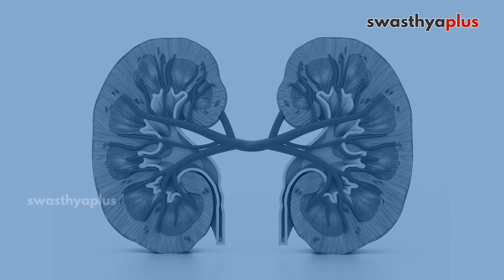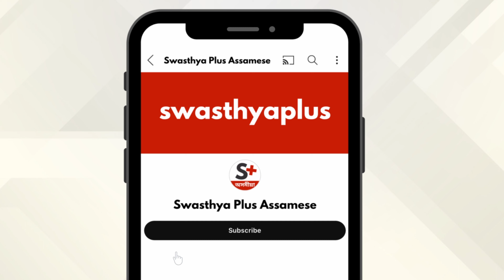দীৰ্ঘদিনীয়া বৃক্কৰ ৰোগ: চিকিৎসা | Chronic Kidney Disease (CKD) in Assamese | Dr Sweety Kakoti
ক্ৰনিক কিডনী ডিজিজ মানে আপোনাৰ বৃক্ক ক্ষতিগ্ৰস্ত হৈছে আৰু তেজ ফিল্টাৰ কৰিব নালাগে। বৃক্কৰ ৰোগ হোৱাৰ মূল বিপদজনক কাৰকসমূহ হ’ল ডায়েবেটিছ, উচ্চ ৰক্তচাপ, হৃদৰোগ, আৰু পাৰিবাৰিকভাৱে বৃক্ক বিকল হোৱাৰ ইতিহাস। গতিকে, ইয়াৰ চিকিৎসাৰ উপায়বোৰ আছেনে? নেফ্ৰ'লজিষ্ট ডাঃ ছুইটি কাকোটিৰ পৰা অধিক জানো আহক।

এই ভিডিঅ'টোত,

আমাৰ শৰীৰত কিডনীৰ কাম কি? (0:00)
ক্ৰনিক কিডনী ডিজিজ (CKD) কি? (0:49)
চি কে ডিয়ে বৃক্কৰ কাৰ্য্যকলাপত কেনে প্ৰভাৱ পেলায়? (1:13)
চি কে ডিৰ কাৰণ কি কি? (1:51)
চি কে ডি বংশগত নেকি? (2:36)
দীৰ্ঘদিনীয়া বৃক্ক ৰোগৰ পৰ্যায়বোৰ কি কি? (3:07)
চি কে ডি কেনেকৈ নিৰ্ণয় কৰিব পাৰি? (3:35)
চি কে ডিৰ চিকিৎসা কেনেকৈ কৰিব? (4:05)
খাদ্য আৰু জীৱনশৈলী কি হ’ব লাগে? (4:53)

Chronic kidney disease (CKD) is a condition characterized by Kidney damage and loss of function in the kidneys. The main risk factors for developing kidney disease are diabetes, high blood pressure, heart disease, and genetic factors. So, what are the symptoms of CKD? How to Treat Chronic Kidney Disease? Let's know more from Dr Sweety Kakoti, a Nephrologist.

Functions of Kidney, in Assamese (0:00)
What is Chronic Kidney Disease (CKD)? in Assamese (0:49)
How does Chronic Kidney Disease (CKD) affect Kidney? in Assamese (1:13)
Causes of Chronic Kidney Disease (CKD), in Assamese (1:51)
Is Chronic Kidney Disease (CKD) hereditary? in Assamese (2:36)
Stages of Chronic Kidney Disease (CKD), in Assamese (3:07)
Diagnosis of Chronic Kidney Disease (CKD), in Assamese (3:35)
Treatment of Chronic Kidney Disease (CKD), in Assamese (4:05)
Diet and Lifestyle changes for Chronic Kidney Disease (CKD), in Assamese (4:53)